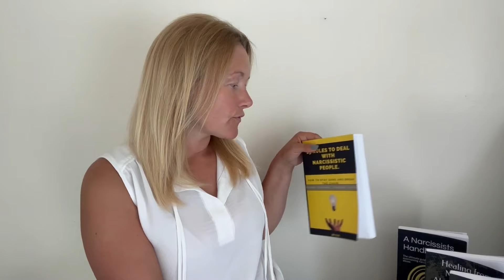Why Do Narcissists Believe Their Own Lies?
Rules To Deal With Narcissistic People. (Understanding Narcissism.)

15 Rules To Deal With Narcissistic People.: How To Stay Sane And Break The Chain.

A Narcissists Handbook: The ultimate guide to understanding and overcoming narcissistic and emotional abuse.

Boundaries with Narcissists: Safeguarding Emotional, Psychological, and Physical Independence.

Hilarious (and Horrifying) Narcissistic Memes And Their Meanings.

Healing from Narcissistic Abuse: A Guided Journal for Recovery and Empowerment: Reclaim Your Identity, Build Self-Esteem, and Embrace a Brighter Future